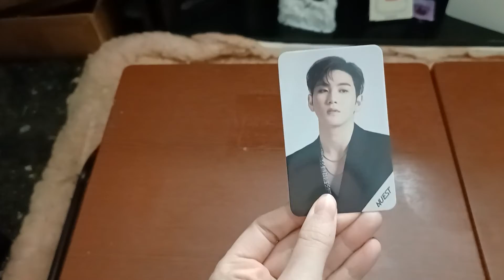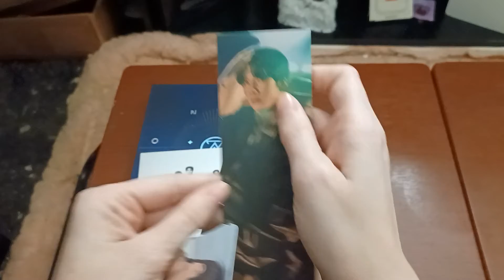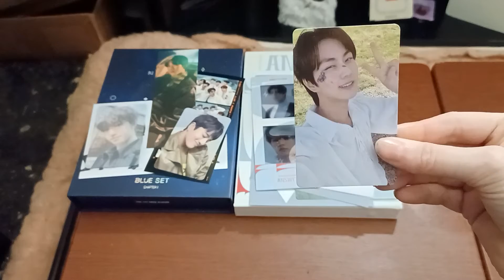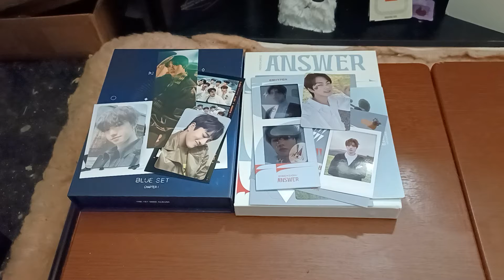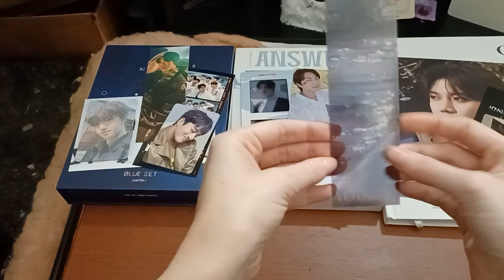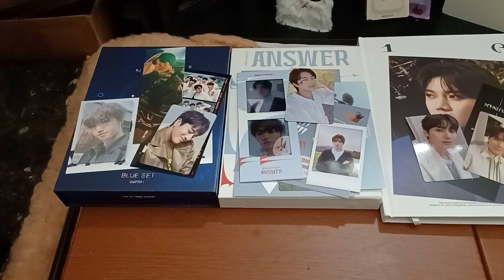March Album Haul